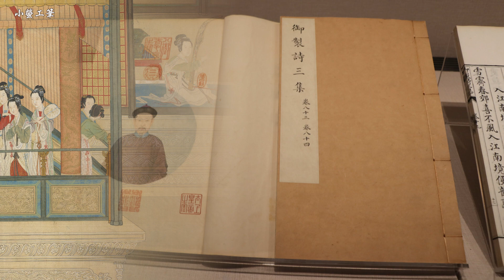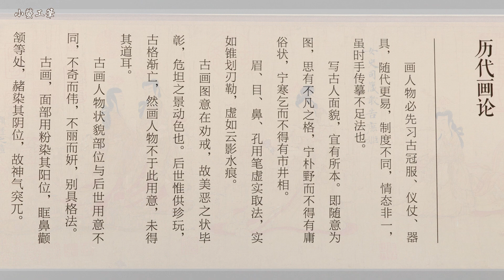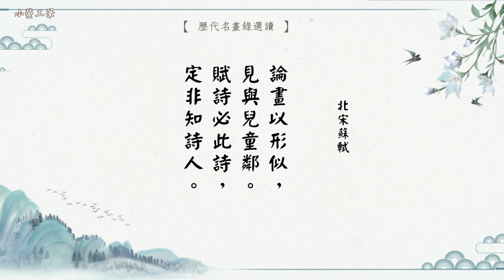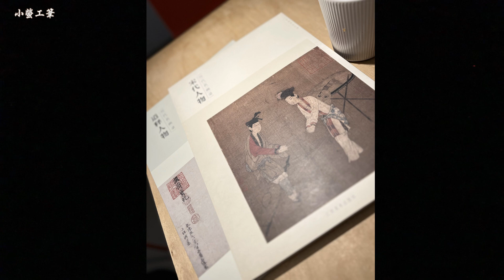畫畫像不像？古代畫家會不會寫生？中國古代人物畫不寫實🤷‍♀️(開cc字幕)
✿   高清圖存手機中可放大細節、研究讀畫
✿   臨畫時放大、可更仔細觀察線質變化
工筆課程《仕女畫秘笈班2.0》 🎉免費20分鐘試聽↓
✿  示範如何畫手、手的各種姿式教程
『古代的畫家在畫人物畫時
是不是都不會對著真人寫生呢？』

我在故宮看到有一本書
是宮廷畫家畫清代的帝王像
他們用毛筆畫出毛髮和皮膚很真實

其實古代的畫家
沒有我們想像中這麼不會寫生
他如果要畫出像照片一樣的人物畫
功力不會輸給西方畫家

那竟然古代畫家有這樣寫實功力
為什麼流傳下來的人物畫
我們看到的好像都比較平面的？

▒ 一起來看古人的畫畫筆記找答案↓
西方是從寫實→轉變到寫意
東方是從一開始就是寫意
畫畫追求：傳神、載道、寫心、寫意

🐫 繪畫進步最快的方法
『馬上行動.動筆畫圖』
▶　小螢工筆教程 熱門影片　◀

▶　小螢買書、買畫具常用平台　◀
❚    蝦皮購物

▒ 時間表：
00:00 前言開場
00:10 古人畫家寫實人物畫功力作品
01:41 清代方薰山靜居畫論
02:41 古畫圖意在勸戒
03:08 古畫人物畫五官寫意
04:09 東方審美追求真善美
05:28 蘇東坡「論畫與形似,見與兒童鄰」
09:13 東西方畫家追求方向